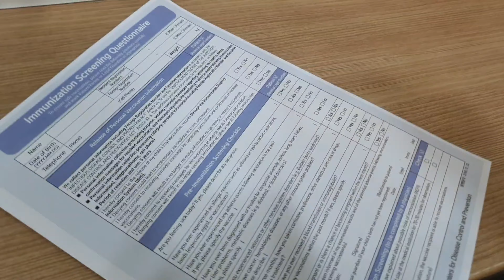Vlog | ఫ్రెంచ్ ఫ్రైస్🍟ఇలా Try చేస్తే👌|Going to Vaccination for Me & Chidvi | Book Reading by Chidvi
Hello Friends.

In this video i shared a vlog along with how to make crispy French Fries.

Hope you are all Liked👍This video.